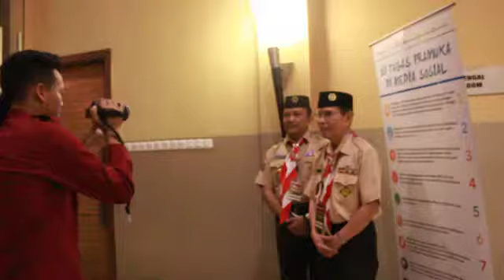Selamat Datang Kakak.. Selamat Datang Kakak.. Selamat Datang di Rakernas Gerakan Pramuka 2018